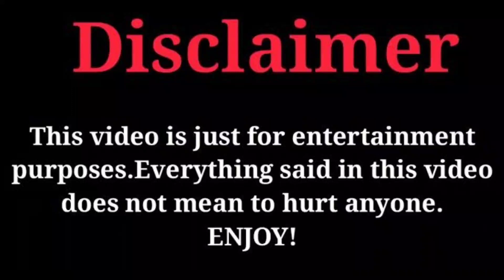Ashley Nicole Vs Mike Bless (Kountry Wayne Mambers) Real Life Partners 2023